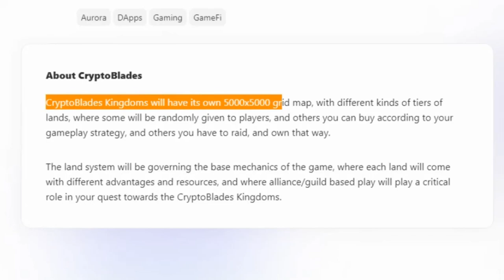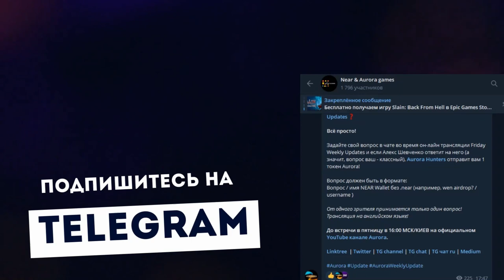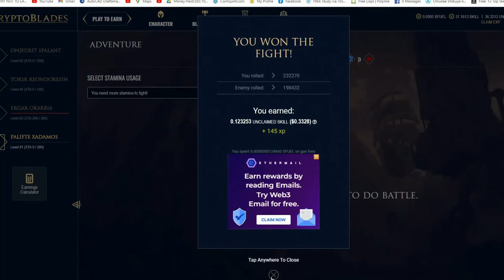Cryptoblades обзор/ Стоит ли заходить в игру?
2) Копия булл икс, говорят не отличается, тоже попробуй, чисто дизайн отличается, мне больше булл икс, но я пробовал оба

4) Тут просто, удобно покупать с телефона, прям вайбик, иметь на готове стоит

5) Бонк бот, крутой старичок, кто понял, тот понял

7) Маестро также как Троян, очень удобно флипать в дороге с телефона

9) Блум Солана, окей новичок ничего не могу сказать

13) База если торгуете Трон лучше нет, это Bull X это фирма

17) Nfd на Base
Всем привет с вами Ростиксон и в этом видео я расскажу о игре CryptoBlades.
Также будет информация о входе в игру и тп.
Телеграм каналы:
ЧАТ ИГР на NEAR)